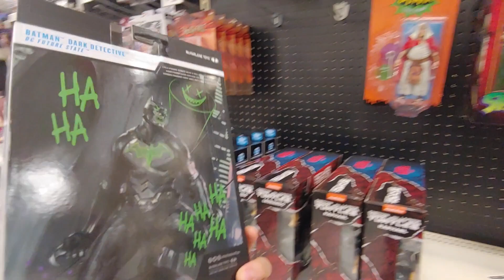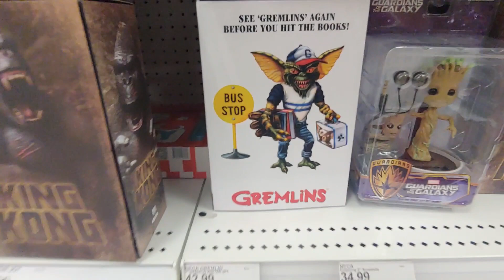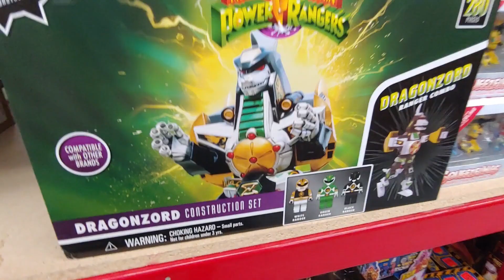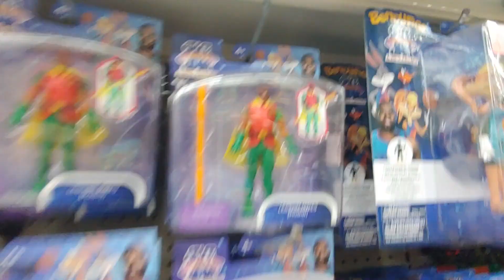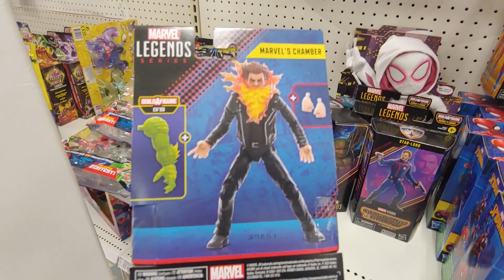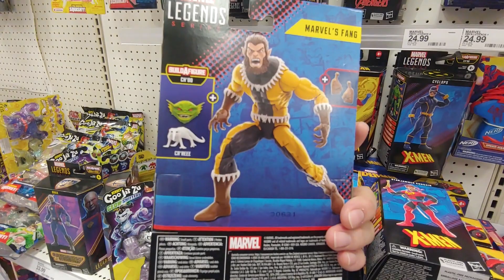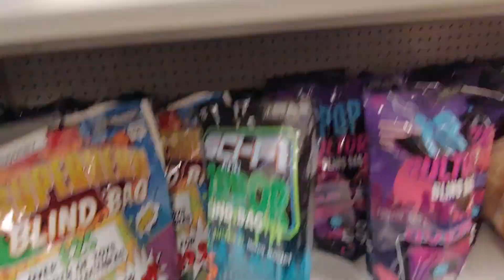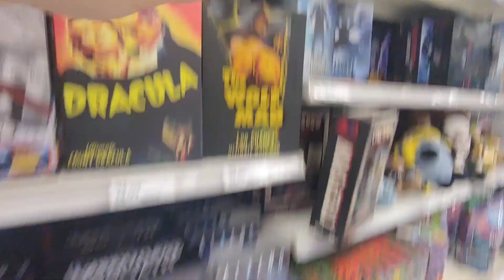Toy Hunting NEW Action Figures | Jada Toys Street Fighter | Life Update~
Finding new toys in the wild and life update~